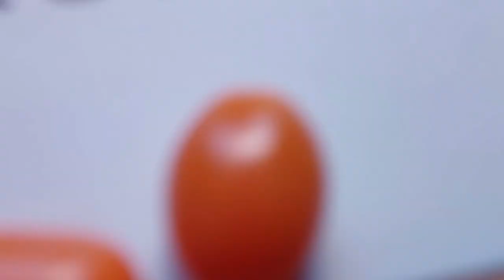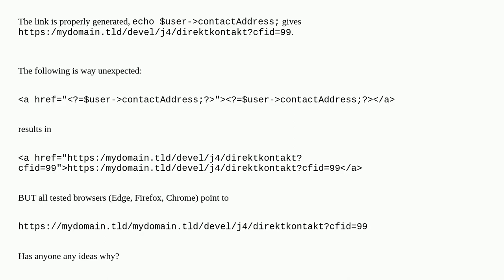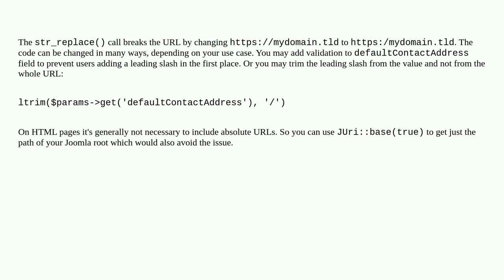Joomla: Generated a links to wrong URL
Generated a links to wrong URL

A special thanks goes out to the community

  joomla-4.x development module